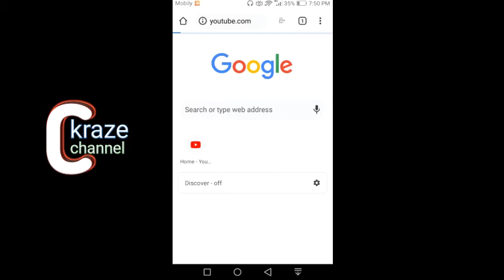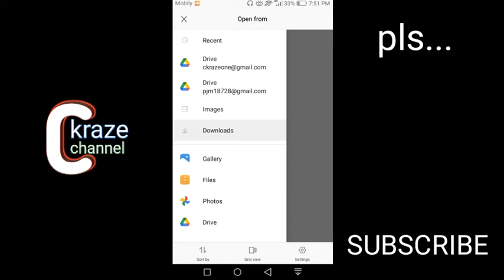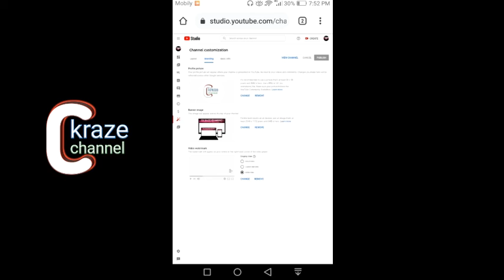Paano mag upload ng youtube art/banner tutorial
Paano mag upload ng youtube art/banner